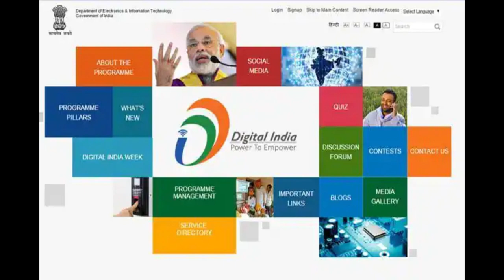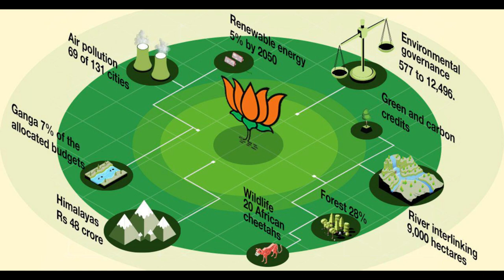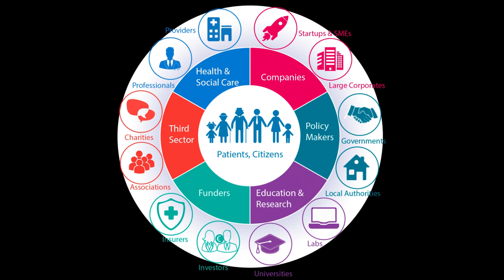8 Best Things Narendra Modi Did For India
ස්තුති. !!
most widely spoken language in India
who is the new prime minister of india
pm modi resignation
new pm of india
india new pm
Modi resigns
Droupadi Murmu
delhi election results 2024
Who is the Prime Minister of India